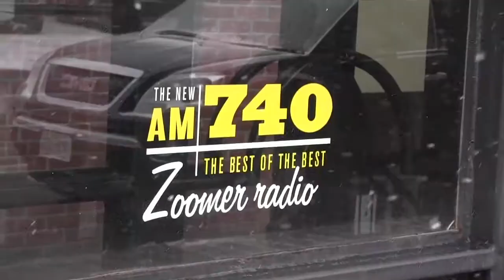Protect Your Vision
The CRTC rules allow cable and satellite providers to drop VisionTV from their most affordable "basic" packages. In response, the channel is launching PROTECT YOUR VISION, a campaign calling on Canadians to help support its application to the CRTC for continued distribution on basic cable and satellite services. The deadline for public intervention is February 20, 2013.
ZoomerMedia President Moses Znaimer speaks with AM 740's Dale Goldhawk on how you can help keep VisionTV in 10 million Canadian homes.